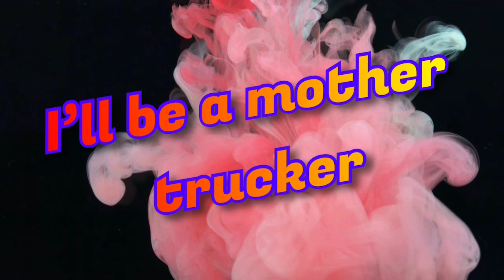I have a murder on my truck!